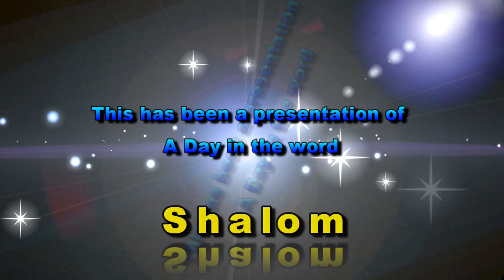Easter Christian or Pagan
Easter Christian or Pagan, Easter a pagan festival was incorporated into Christianity by the Catholic church. Christians should be keeping the feast of Passover and unleavened bread, and they are not doing so, instead they are going along with the lies of Catholicism and celebrating Easter, hear the truth about Easter and where it came from.. the fact is, Easter has nothing to do with Passover  or the death burial and resurrection of Christ or the good Friday lie.